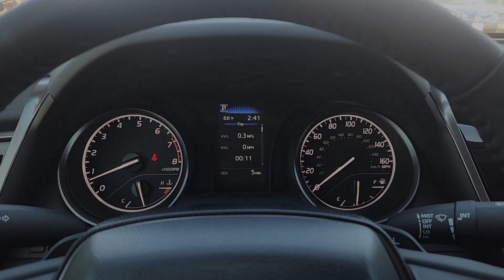2024 Toyota Crown Katy, Houston, Cinco Ranch, Sugarland, Jersey Village 92510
Black New 2024 Toyota Crown Limited available in 11800 Katy Freeway, Houston, Texas at Don McGill Toyota. Servicing the Katy, Houston, Cinco Ranch, Sugarland, Jersey Village, TX area.

Wheels: 19 x 7 Multi-Spoke Machined 2-Tone Alloy|8-way Adjustable Heated/Ventilated Front Seats|Leather Seat Trim|Radio: Premium Audio w/JBL & Navigation|4-Wheel Disc Brakes|Air Conditioning|Electronic Stability Control|Front Bucket Seats|Front Center Armrest|Leather Shift Knob|Tachometer|ABS brakes|Alloy wheels|Auto-dimming door mirrors|Automatic temperature control|Bodyside moldings|Brake assist|Bumpers: body-color|Delay-off headlights|Driver door bin|Driver vanity mirror|Dual front impact airbags|Dual front side impact airbags|Four wheel independent suspension|Front anti-roll bar|Front dual zone A/C|Front reading lights|Fully automatic headlights|Garage door transmitter: HomeLink|Heated door mirrors|Heated front seats|Heated rear seats|Heated steering wheel|Illuminated entry|Knee airbag|Leather steering wheel|Low tire pressure warning|Memory seat|Occupant sensing airbag|Outside temperature display|Overhead airbag|Overhead console|Panic alarm|Passenger door bin|Passenger vanity mirror|Power door mirrors|Power driver seat|Power passenger seat|Power steering|Power windows|Radio data system|Rain sensing wipers|Rear anti-roll bar|Rear reading lights|Rear seat center armrest|Rear side impact airbag|Rear window defroster|Remote keyless entry|Security system|Speed control|Speed-sensing steering|Split folding rear seat|Steering wheel mounted audio controls|Telescoping steering wheel|Tilt steering wheel|Traction control|Trip computer|Turn signal indicator mirrors|Variably intermittent wipers|Ventilated front seats|Front beverage holders|Auto-dimming Rear-View mirror|11 Speakers|Compass|AM/FM radio: SiriusXM|Exterior Parking Camera Rear|Auto High-beam Headlights|Apple CarPlay/Android Auto|Navigation system: Dynamic Navigation (3-year trial)|Emergency communication system: Safety Connect (1-year trial)